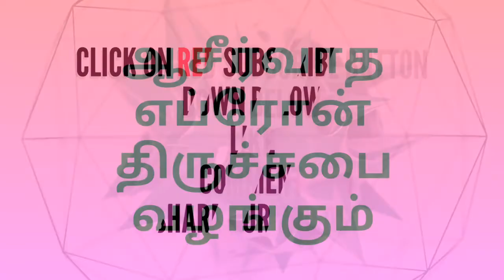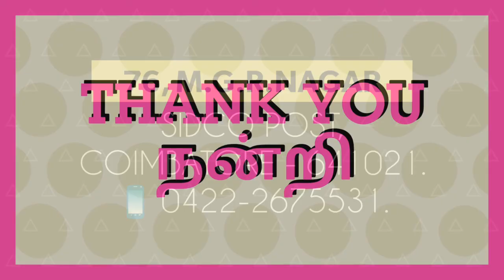உன்னை விசேஷித்தவன் ஆகும் படி செய்கிறவர் தேவன் - LORD MAKE YOU DIFFERENT FROM OTHERS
MESSAGE ON TITLE :
உன்னை விசேஷித்தவன் ஆகும் படி செய்கிறவர் தேவன் -
LORD MAKE YOU DIFFERENT FROM OTHERS

76, M.G.R NAGAR
SIDCO POST
COIMBATORE- 641021